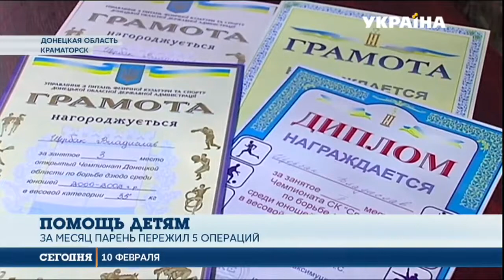Три года со дня обстрела Краматорска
17 погибших, 64 раненых. Под удар попали аэродром и жилые кварталы. Город накрыли десятки снарядов, часть из которых попала в центр. Многих обстрел застал прямо на улице. Так случилось и с Владом Щербаком. Его ногу буквально раздробило осколками.